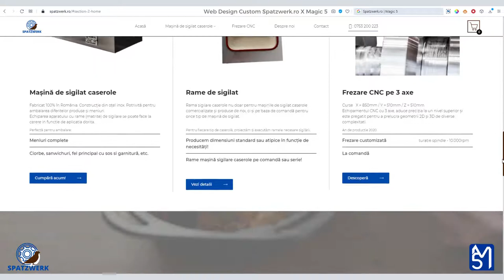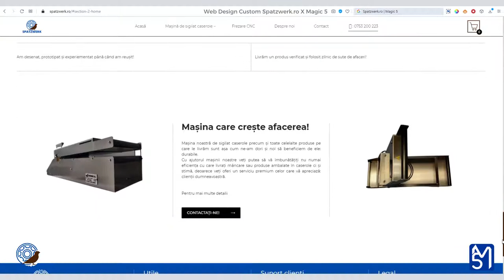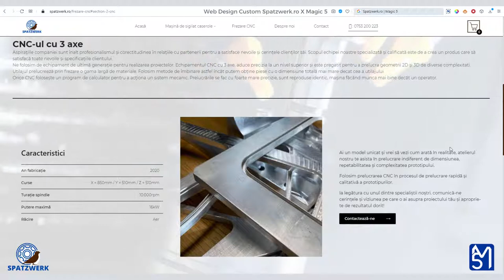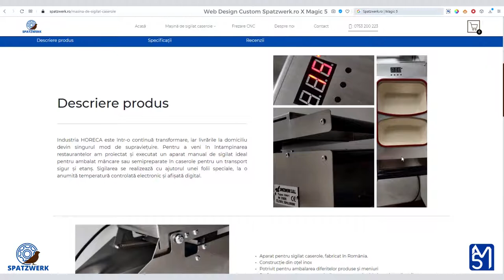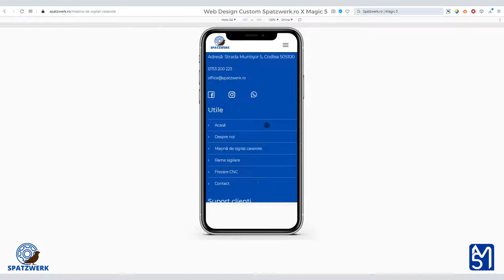Web Design Brasov Spatzwerk.ro - Magic5.ro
De departe unul dintre cele mai interesante proiecte pe care le-am realizat și o adevărată provocare deși vând online doar un super produs: Mașini de sigilat caserole, 100% realizate în România chiar de ei.
Mulțumim de încredere!
Revenim cu alte super proiecte deoarece la noi în bârlog se trebăluiește mai ceva ca într-o bucătărie!

magic 5
trafic platit
trafic organic
mg5
M.A.I.